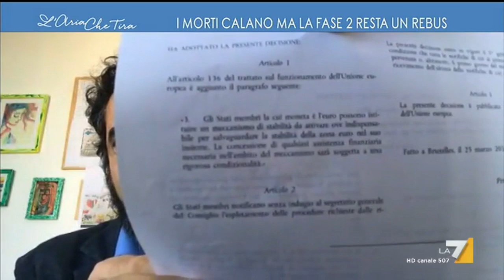Dino Giarrusso mostra i documenti su chi ha firmato il Mes e avvisa: Non può essere cambiato.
Giorgia Meloni e il suo partito si sono sempre affrettati a dire che loro il fondo salvastati non l'hanno fimato e non sono mai stati d'accordo. Oggi l'europarlamentare del M5S ha mostrato dei documenti ufficiali sulla firma del Mes dall'allora governo Berlusconi con la presenza di Giulio Tremonti. Giarrusso nomina i componenti dell'epoca e cita la Meloni come ministro di quel governo insieme a quelli della lega. Il parlamentare spiega inoltre l'impossibilità di cambiare le regole del Mes, in quanto ci dovrebbe essere espressione unanime da parte dei governi dell'unione europea.